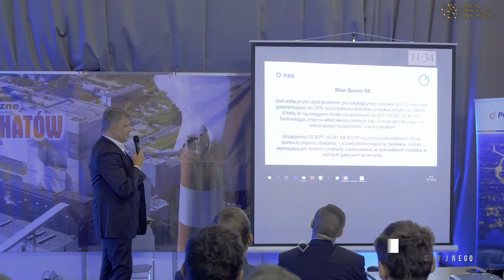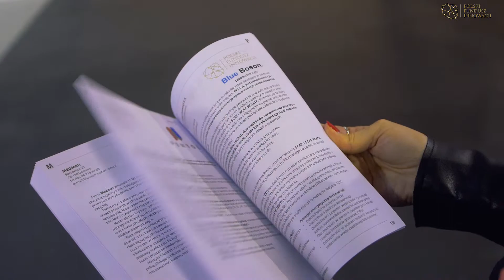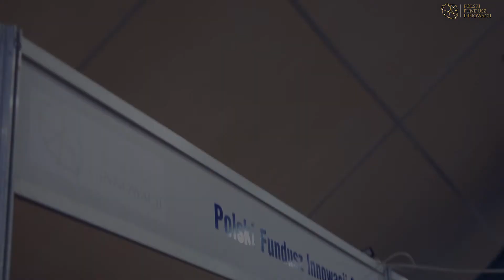Polski Fundusz Innowacji - relacja z XIX Sympozjum Energetyka Bełchatów 2017